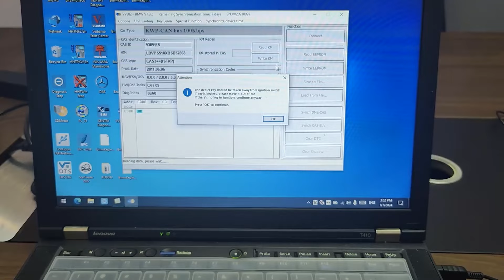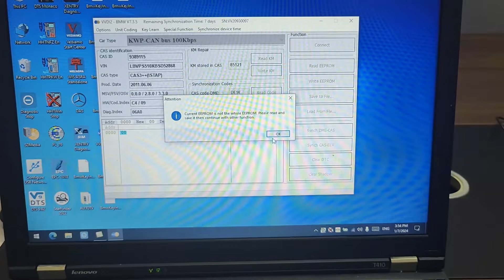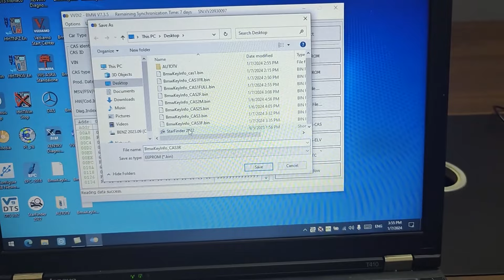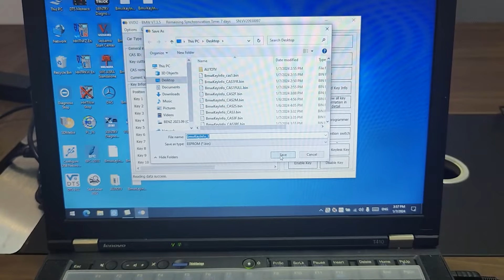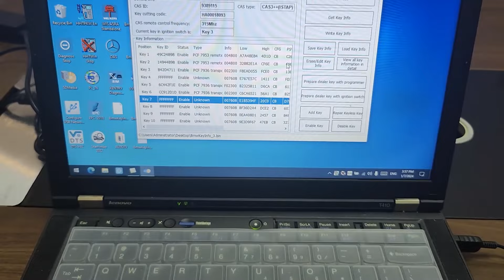VVDI2 BMW with GODIAG Test Platform Read BMW CAS3++ data